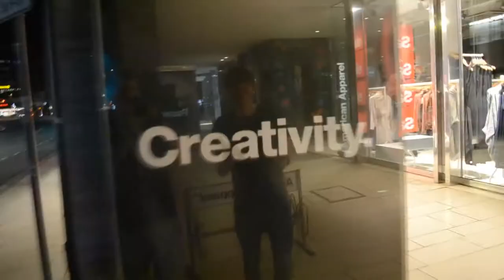SUMMER V - becauseimwells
Velo Vidi Vici, the 13 part web-series coming 2018.

Shot between February and September 2016 with a Nikon D3100 and a GoPro HERO4, in about 132 places with about 86 people.
Chronologically: Shot in Lanzarote, the Mur, Vienna, Marseille, Brussels, Avignon, Salzberg, Manarola, Saint-Quentin, Nuremberg, Rome, Amsterdam, Munich, Nice, Styria, the Danube, Villefranche, Paris, Schoneberg, Meck-Pomm, Pisa, the Dover Strait, Weiden, Towersey Festival, Orleans, Nevers, Cosne, Saint-Gondon, Loire Valley, North Brabant, Timanfaya National Park, Monteriggioni, Bavaria, Manchester, London, Bratislava, Riomaggiore, the Atlantic, Prague, Croston, Berlin, Lower Saxony, Allier, Rognac, Eze, Sudwinsen Festival, Irlam, Liguria, Les Calanques, Ingolstadt, York, Hamburg, Linz, Gaisberg, Cologne, Blois, Albenga, Pas de Calais, Nimes, Eure, Monaco, the New Forest, Nord department, Preitenegg, Lytham Saint Anne's, Mousehole, Vendranges, French Riviera, Eindhoven, Llubelj, Barenschutzklam, Antibes, Nieuwegein, Dresden, Edelschrott, Graz, Giverny, Menton, Florence, Pfaffing, Antwerp, Baugy, Biassa, the Mayenne, Breda, Saint-Ettiene, Semmering, Norfolk, Tuscany, Melk, South Holland, Siena, Bristol, Berny-Riviere, Bernau am Chiemsee, Kent, Chantilly, Tyne Cot, Bath, Oudenaard, Bronte Country, North Yorkshire, the Humber Bridge, Lincolnshire, Dover, Folkestone, Birchington, Pierrefonds, Mont Saint Michel, Chenonceaux, Chambord, Orvieto, Trieste, Skocjan, Ljubljana, Bled, Wiener Neustadt, Plzen region, Liberec region, Saxony, Potsdam, Wittenberg, Lubeck, Gelderland, Pluk de Nacht, Petersfield, Chichester, Stonehenge, Somerset, the Eden Project and Land's End.
And featuring: Leo, Me, Sy, Gus, Nico, Maxime, Kasia, Berni, Ian, Noemie's friends, Robert, Eve, Anniek, Anniek's friend, Heidi, Apo, Eric, Florian, Gafurt, Alice, Blake, MTB-Man, a French band, Daniela, Joe D, Elly, Chris, Nuit Debout, Alicia, Dad, Dean, Nathan, Soroush, Louis, Mum, Annie, Carter, Peter, Fran, Mo, Flavian, Lara, Grace, Myles, Kevin, Scott, Amber, Maarten, Natalie, Natalie's friends, Pieder's pull, Adam, Rick, the Conservertoire Folk Ensemble, Joe B, Luke, Noemie, Aurora, Marco, Jon, Olaf, Franki, a Migrant, Paul, Heribert, Karolin's friend, Felix, Vincent, Jonny, Thor and Simon.

Featuring the following songs:
Royal Canoe - Exodus of the Year
MGMT - Time to Pretend
Team Me - The All Time High
Ben Howard - Old Pine
Ben Howard - Old Pine (Everything Everything Remix)